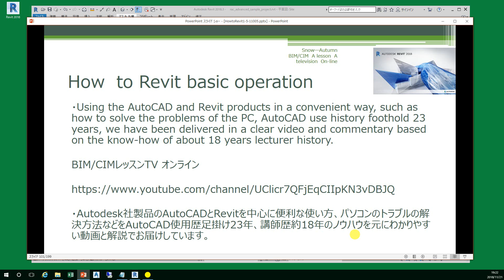How to Revit Basic 集計表内の切土と盛土について